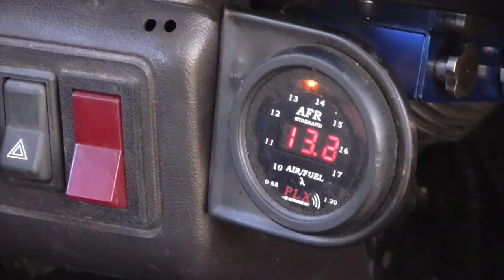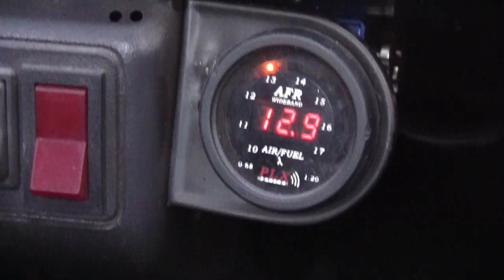Ford escort mk2 turbo by viihdekorjaamo part 2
viihdekorjaamo ford first test 2014 with new parts.. not ready yet!!
The car ford escort mk2
engine cosworth/ohc turbo megasquirt
gearbox b&w t5
tilton clutch
volvo rear end with diff
and much more
film made by wrtmedia
join us on facebook westcoastrallyteam